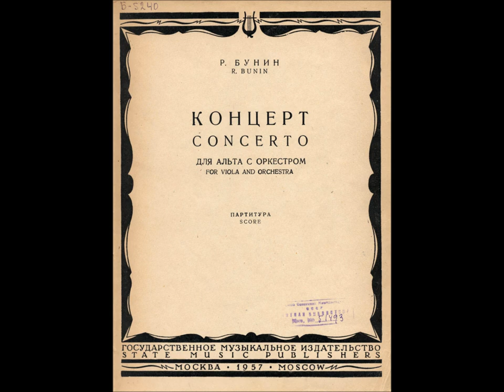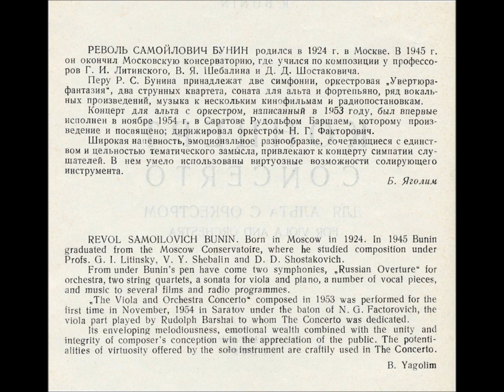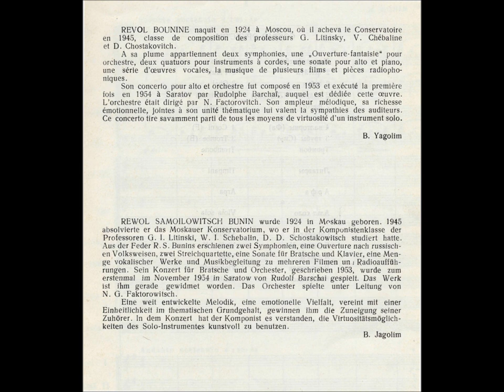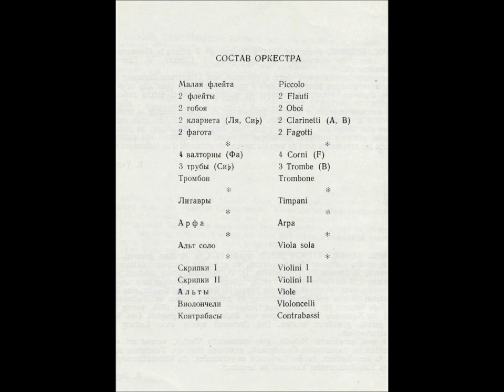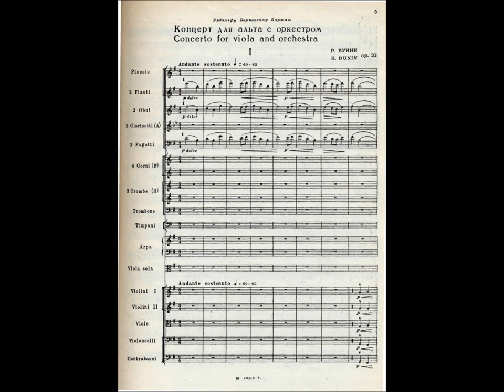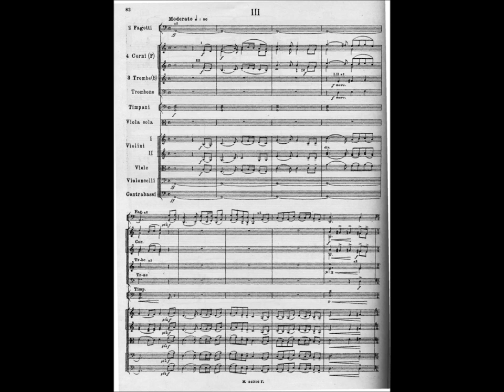Revol Bunin Viola Concerto (full version). Rudolf Barshai, Viola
Revol Bunin,  Viola Concerto in G Major, Op. 22, dedicated to Rudolf Barshai by Revol Bunin

Recorded in 1956 with the Moscow Radio Smphony Orchestra, conducted by Nikolai Anosov

1st movement: Andante-Allegro

2nd movement: Adagio espressivo

3rd movement: Maestoso Allegro